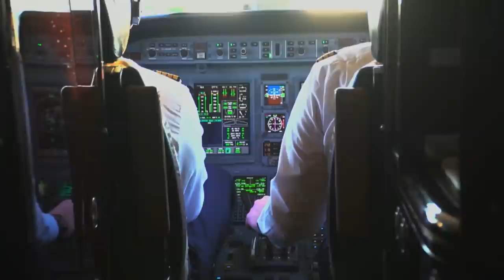Aviatrix Altitude - Panel 1 - Industry Experts Panel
Simon Richard, Gartner joins Steve Mullaney, Aviatrix and John Furrier, SiliconANGLE, on stage at Aviatrix Aviation 2020